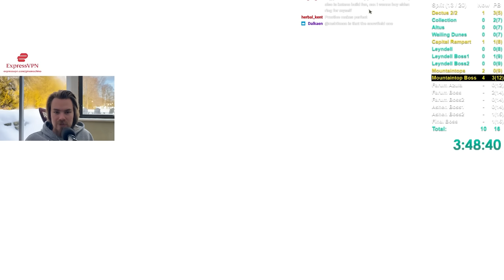My Elden Ring Randomizer No Hit Run Got DESTROYED By This Duo…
And so the journey continues, still a preposterous undertaking, but we're walking the path that was carved out for us, no matter what random twists and turns it takes us on...

Rules: Complete the game while not taking any staggers or damage from enemies or traps. Environmental or self hits/damage are allowed, including fall damage. There is a required death at the beginning of the game which is not counted as a hit because it is needed for progression.

0:00 Intro
1:55 Setup
2:30 Stormveil
7:30 Adventuring
14:18 Caelid
17:28 Leyndell
25:06 Mountaintops
34:02 Farum Azula
40:20 Ashen Capital
45:08 The Final Bosses